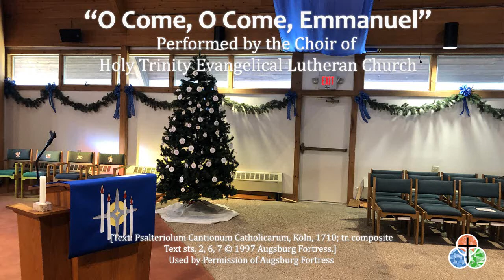"O Come, O Come Emmanuel" - HTELC Advent Choir